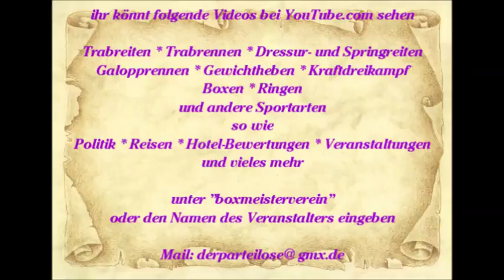571 * Der Sportler * Reisen * Spanien Mallorca Paguera Karen singt im Hawaii 06. - 19.06.2015